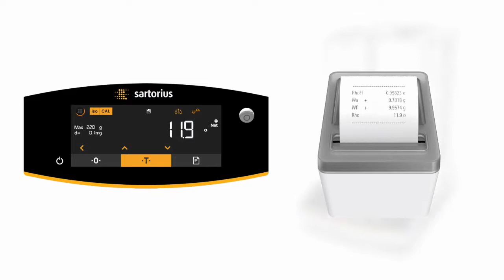Laboratory balance - Entris II from Sartorius - application: density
Laboratory balances Entris II from Sartorius - application: density